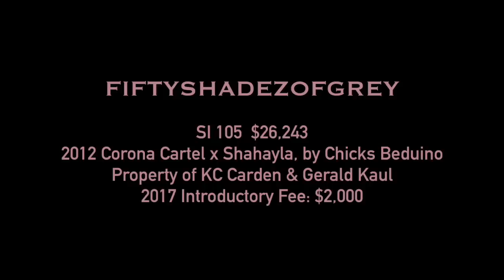FIFTYSHADEZOFGREY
SI 105  $26,243
2012 Corona Cartel x Shahayla, by Chicks Beduino
Property of KC Carden & Gerald Kaul
2017 Introductory Fee: $2,000
If you've been looking for a stallion with an impeccable pedigree, outstanding temperament, and athletic ability, your search ends here.  By leading sire Corona Cartel (SI 97, $557,142) and out of the great producing mare Shahayla (SI 98, $65,870), Fifty's performance record, excellent conformation, and quiet, gentle presence promise to add speed, sense, and good looks to your breeding program!

This young stallion's book will fill up fast, so we recommend getting a deposit in soon for the 2017 breeding season!